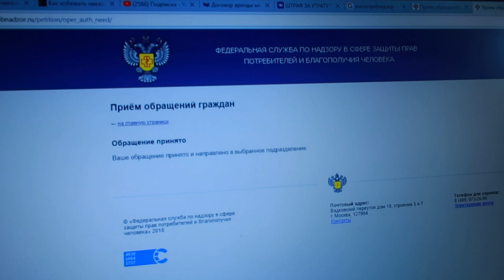Влог 07.09.18 Вырастим футболиста!